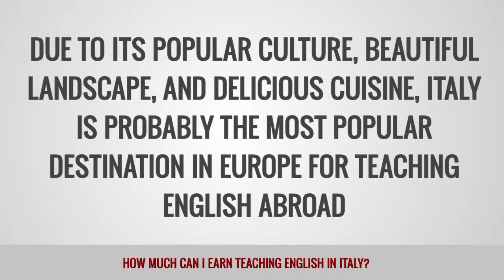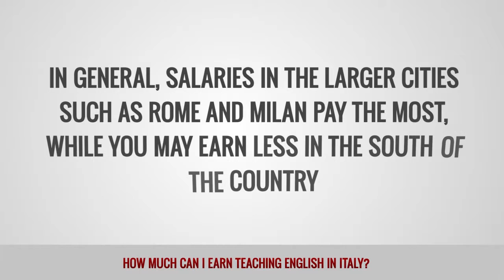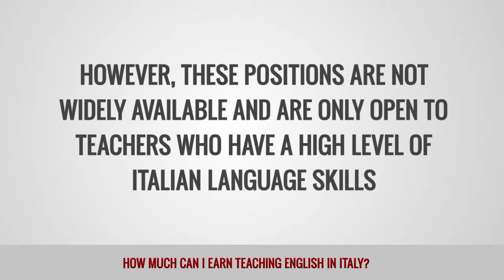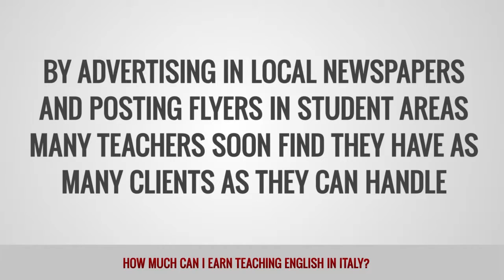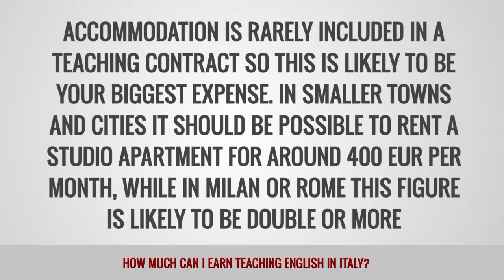ITTT FAQs - How much can I earn teaching English in Italy?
Italy is one of the most popular destinations in Europe for teaching English abroad due to its popular culture, beautiful landscape and delicious cuisine. While it will get hard to save money when teaching in Italy, the average salary of $1,000 to $1,500 USD per month should be enough to live comfortably. Many teachers also top up their income by giving private lessons in their free time.